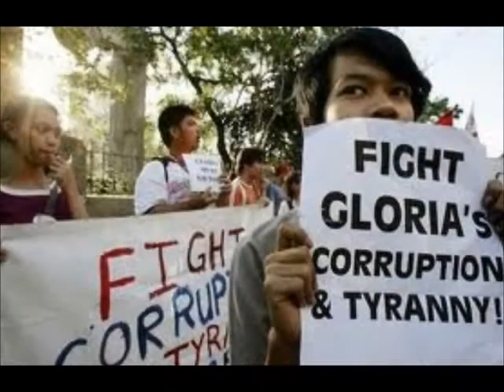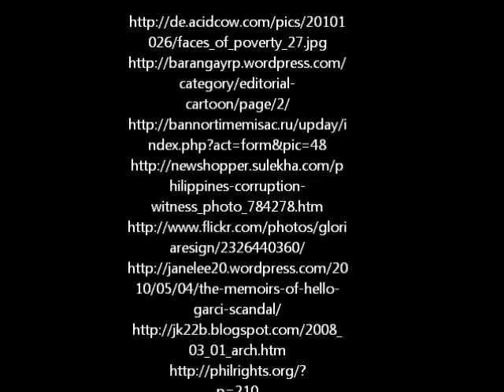SOCIAL JUSTICE.wmv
Story by:
Mitzi Mateo Marquez

Filmed by:
Louie Venegas Mani

Edited by:
Samantha Jean Gonzales Atilano

ft. Nikka Rellosa

Songs -- Mozart - K 339 Solemn Vespers Laudate Dominum - Christopher Parkening
Father Time

As senior high school students of the Ateneo de Zamboanga University; as citizens of a nation in a lot of adversity; as representatives of the concerned youth, we want to convey a message to everyone out there.
This is a plea to fight the social injustices in the Philippines. Especially after Arroyo's regime, when a lot of injustices were committed against the weak, we pray for them. Despite our cultural diversity and religious differences, we all pray for the same dream of a peaceful coexistence.